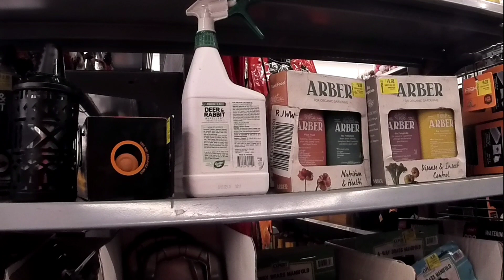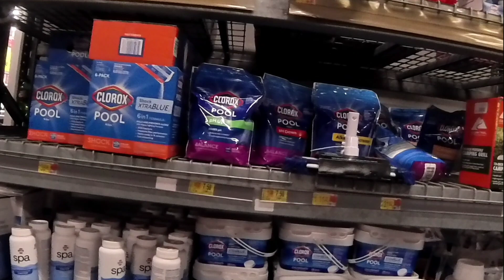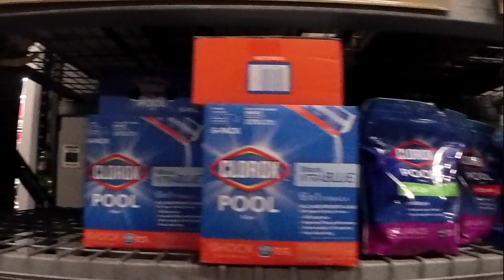WALMART CLAIREMON, SAN DIEGO CALIFORNIA 2023